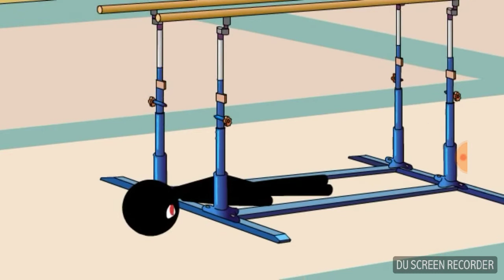Stickman bloody Olympics gymnastic